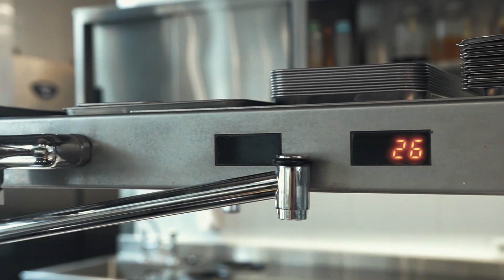Gourmet Master Cooking Suite : Apéritif Restaurant & Bar - Ubud, Bali.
Nayati Ownership Value
Gourmet Master Cooking Suite
Apéritif Restaurant & Bar - Ubud, Bali

00:10
Unibody Design
Unified top-front surface for easy cleaning

00:13
Curved Top
Prevent intrusion of liquid or grease into the inner part

00:20
Metal Knob

00:41
Solidus Door
Stable & robust - reinforced with cyclopentane filling

00:45
Salamander Stand
Integrated stand-overshelf column with built-in electrical installation

00:53
Overhead Display
Comfortable eye-level display that places chef in the best possible ergonomics

01:00
Integrated Column
Sturdy 4,5" fully welded column - eliminates dirt trap

01:04
Induction Cooker
Temperature & power-controlled induction ranges

01:09
Ceramic Cartridge Water Tap
Extended lifetime and prevent dripping of water after use

01:14
Removable Overshelf
Easy to clean and  fits into 50 x 50 cm dishwasher rack

01:16
Clean Design
Maximizing visibility of workflow in the kitchen